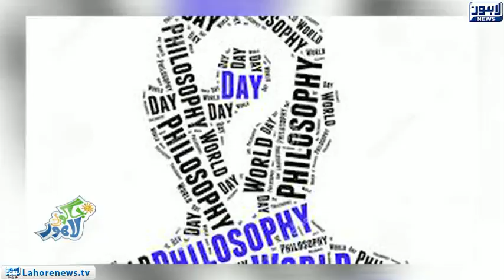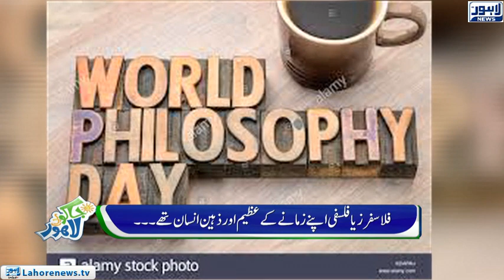Jaago Lahore - Episode 557 - 15 Nov 2018 - Part 01